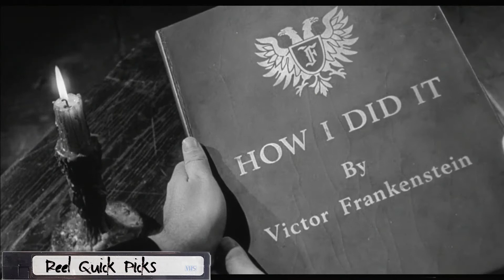YOUNG FRANKENSTEIN | Reel Quick Picks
"Life, do ya hear me?! Give my creation... LIFE!!"

This week's pick for the Halloween Season is the 1974 Mel Brooks comedy Young Frankenstein!

An American grandson (Gene Wilder) of the infamous scientist, struggling to prove that his grandfather was not as insane as people believe, is invited to Transylvania, where he discovers the process that reanimates a dead body (Peter Boyle).

Directed by Mel Brooks

Starring Gene Wilder, Peter Boyle, Teri Garr, Marty Feldman, Cloris Leachman, and Madeline Kahn.

Reel Quick Picks is a 60 second movie recommendation show. In one minute I hope to convince you to check out the featured movie!